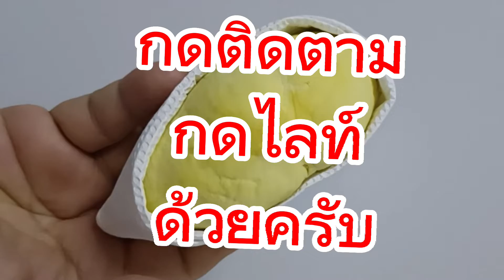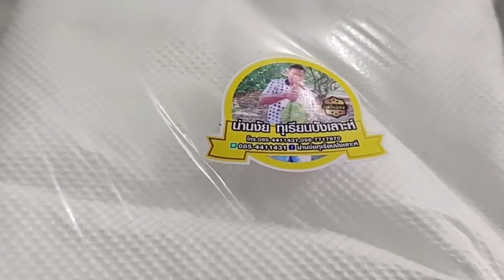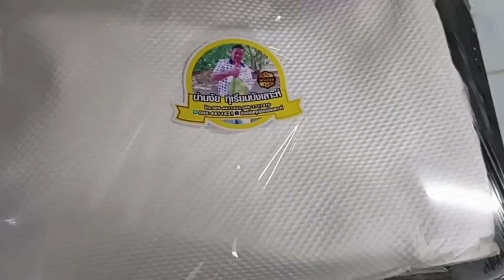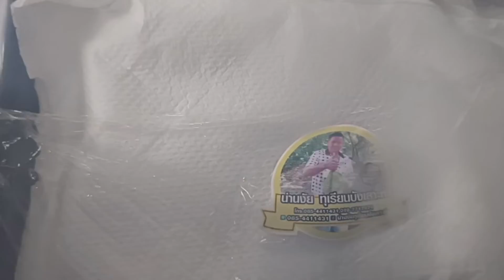ทุเรียนก้านยาว แกะเนื้อพร้อมทาน สั่งจากร้าน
ทุเรียนก้านยาวนื้ออร่อย เหนี่ยวนุุ่ม